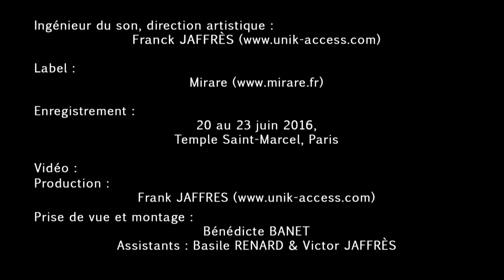Maria and Nathalia Milstein play Reynaldo Hahn's À Chloris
While recording their album The Vinteuil Sonata, which explores Marcel Proust's musical inspirations, sisters Maria and Nathalie Milstein were filmed playing the two Reynaldo Hahn song transcriptions that appear on the Mirare disc.   In this UNIK ACCESS film (images Bénédicte Banet and sound Franck Jaffrès), Hahn's À Chloris weaves its magical spell, enhanced by the films hypnotic intercutting.  Maria is a Borletti-Buitoni Trust Fellowship winner (2016) and put some of her prize to both the recording and films.